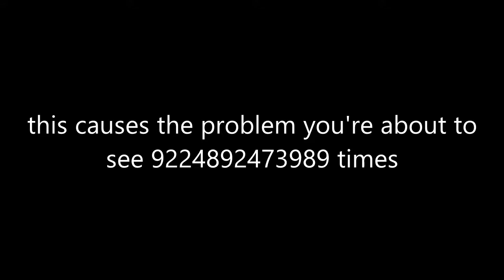A warioware demonstration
in case some of you want this stage legal in competitive play. I actually set up a public arena with a certain ruleset. The only stage you can get from random is warioware, and the arena rules set the stage to random so that every game went to warioware. For Mii Brawler, down throw heli kick shouldnt realistically connect at kill percents, but since the stage is so tiny, not only will it always connect if you read DI, but it kills too early. keep it banned, please